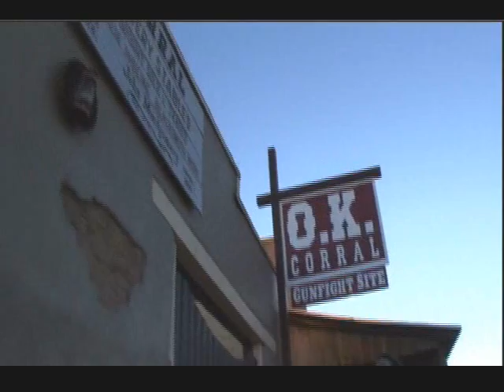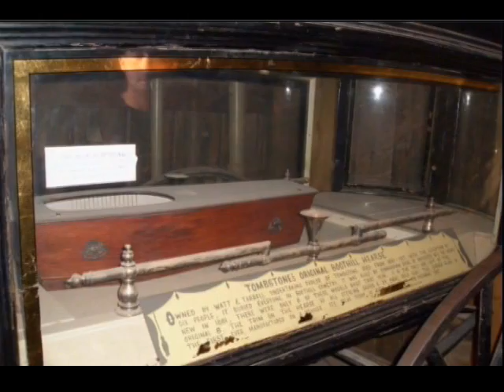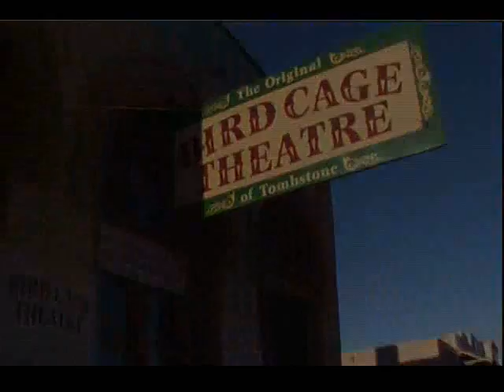Paranormal Journeys with Jeff Belanger - Tombstone, Arizona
Jeff Belanger, author, lecturer, and explorer of the unexplained takes you to the Old West, to Tombstone, Arizona, where you'll stroll down historic Allen Street from the O.K. Coral to the haunted Birdcage Theatre with a stop at Big Nose Kate's saloon to hear about the ghostly legend of "The Swamper." You'll hear from parapsychologist Loyd Auerbach, you'll see an unusual photo that may contain an apparition, and you'll hear a disembodied voice on one paranormal investigator's audio recording. Produced by Andy White.